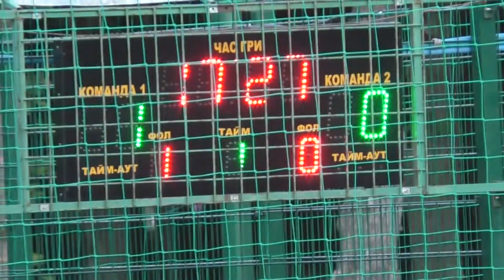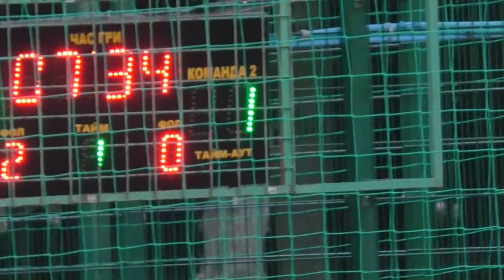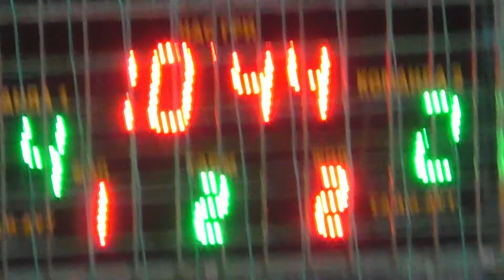6Art Lemon Инвентус